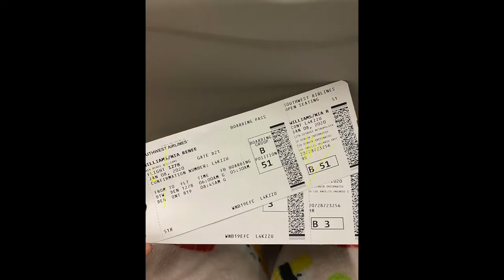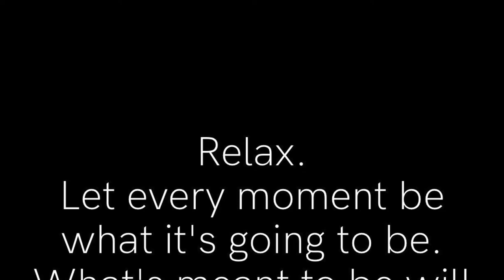Moved to California?? | Knees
If you want to get notified when I post a new video, then hit the little bell that is right next to it!

My Uber code:

Niaw404ue

FOLLOW ME ON:

▶MUSICAL.LY: Nia_Williams18